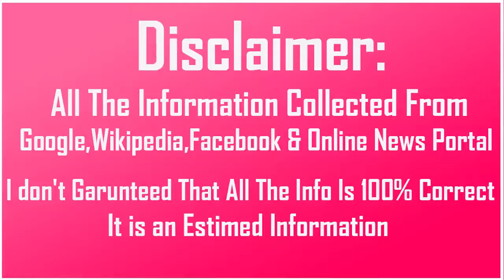SWWE WWE Charlotte Flair Best 40 Instagram Photos You Need To See | Sorel Toril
WWE Charlotte Flair Best 40 Instagram Photos You Need To See

Charlotte Flair

American professional wrestler

Ashley Elizabeth Fliehr is an American professional wrestler currently signed to WWE, where she performs on the SmackDown brand under the ring name Charlotte Flair.